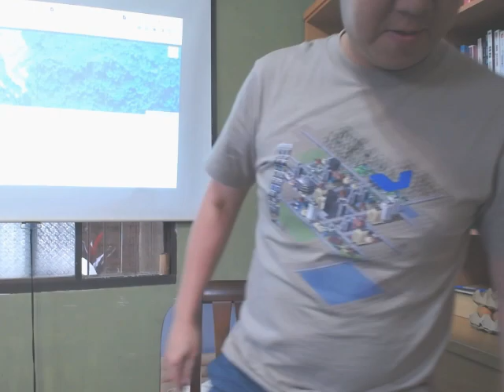南庄桐花松 2023 - 成果發表 - 這塊土地是幹嘛的？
講者：Ronny